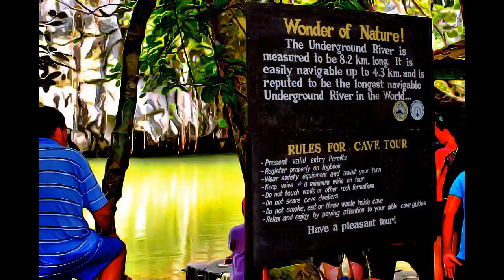Philippines - Puerto-Princesa Subterranean River National Park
Puerto-Princesa Subterranean River National Park, Philippines